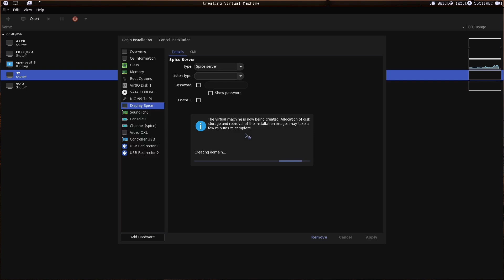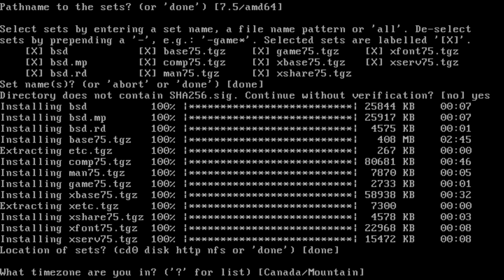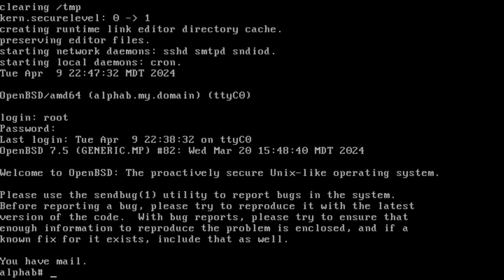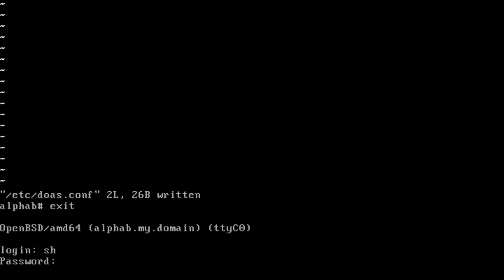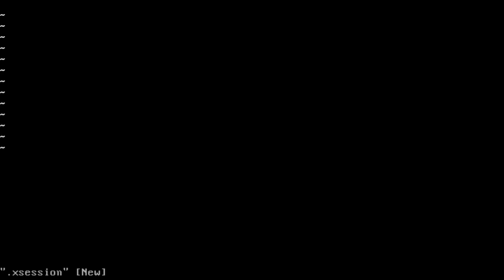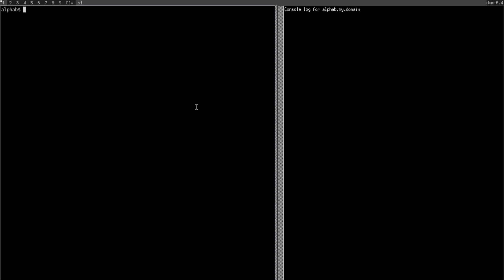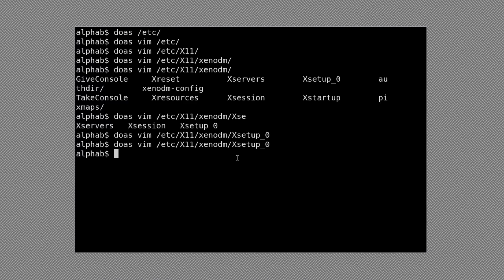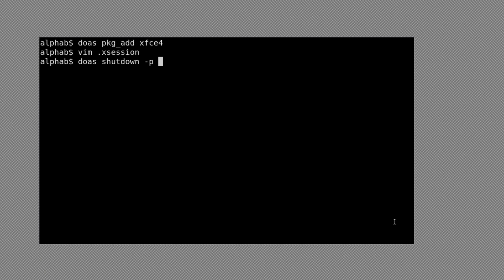OpenBSD 7.5 Encrypted Installation with Additional Configuration.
Exploring OpenBSD's Latest Release: Encrypted Disk Installation and Post-Installation Customizations.